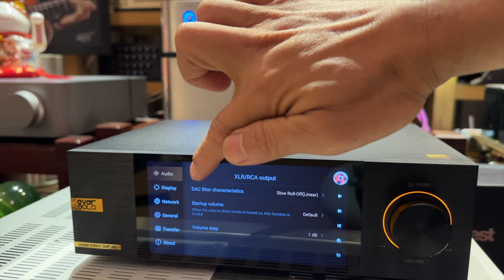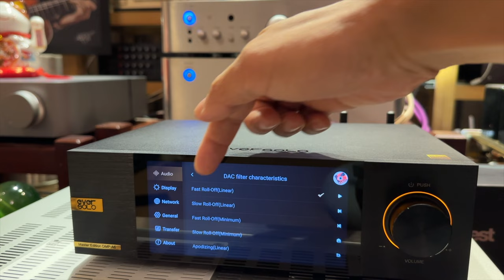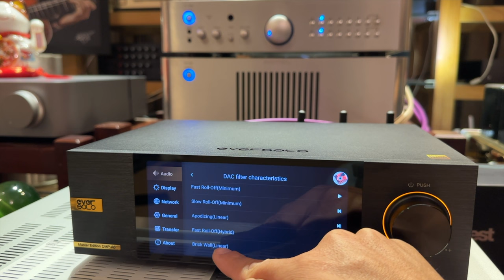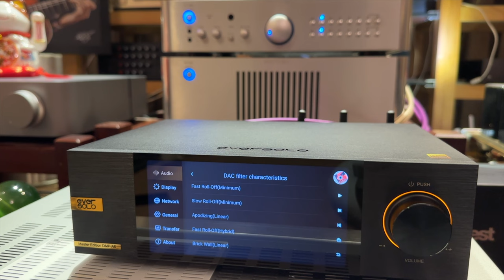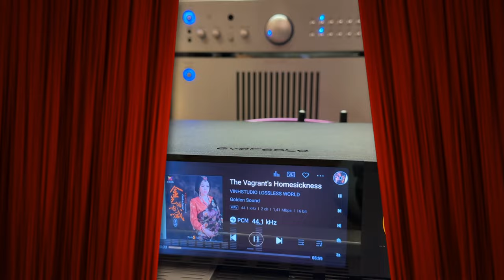🔴Bí Mật Đằng Sau Những Bộ Lọc Kỳ Diệu của Streamer Eversoslo DMP-A6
🔴Hãy cùng Vinhstudio khám phá 7 bộ lọc âm thanh được tích hợp trên Music Streamer Eversolo DMP-A6 giúp cải thiện âm thanh phù hợp hơn với từng gu nhạc của mỗi người. Bộ lọc có thể linh hoạt để chuyển đổi khi nghe các thể loại khác nhau qua giao diện GUI thông minh và dễ sử dụng của DMP-A6.
Trong Video quý vị và các bạn sẽ được làm quen với các thuật ngữ như Fast Roll-Off, Slow Roll-Off hoặc Brick Wall từ đó biết ý nghĩa của mỗi bộ lọc phù hợp với thể loại nhạc nào để trước khi mở 1 Album nhạc chúng ta sẽ tinh chỉnh chuẩn giúp việc thưởng thức âm nhạc được chuyên sâu hơn.
Để mua Streamer DAC Eversolo mời quý vị và các bạn ghé thăm Showroom của Vinhstudio để nghe thử trải nghiệm, quý khách ở xa có thể tham khảo giá của sản phẩm qua số Hotline của Vinhstudio 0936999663 quý khách chắc chắn sẽ mua được sản phẩm giá luôn đảm bảo rẻ nhất Việt Nam.

Links tham khảo chi tiết các đặc điểm nổi bật của Eversolo DMP-A6 tại đây.